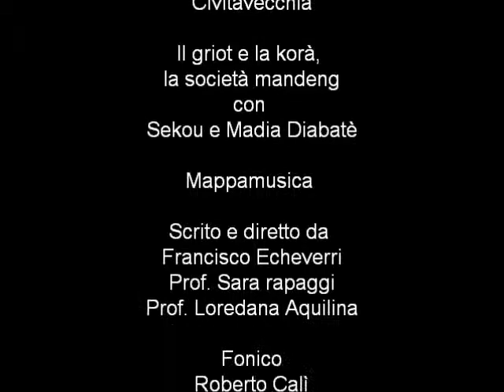Mappa musica. Il griot e la korà, la societa mandeng. Il ballo è lo spirito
lezione concerto sulla musica e la cultura africana con Madia e Sekou Diabatè